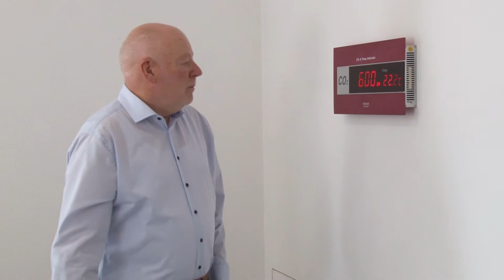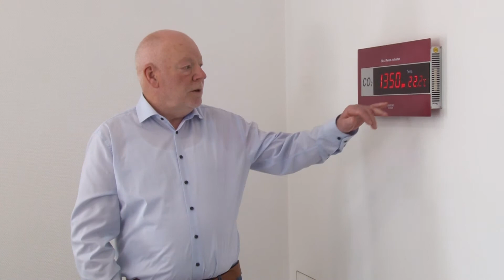EuroLam: So sorgen Lamellenfenster automatisch für Frischluft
Bei einem Besuch des GFF - Glas Fenster Fassade-Magazins in Wiegendorf präsentierte Ernst Hommer, Gründer und Gesellschafter von EuroLam, das neuentwickelte CO2-gesteuerte Lüftungssystem.

Das Messgerät misst alle fünf Sekunden den CO2-Gehalt der Raumluft und gibt, bei Überschreitung des vorab eingestellten Grenzwertes von 1.000 ppm, einen Impuls an den Antrieb der Fenster und öffnet diese.

Sobald der untere Schwellwert von 600 ppm erreicht wird, schließen sich die Lamellenfenster automatisch.

Das Gerät erkennt, wann gelüftet werden muss und die CO2-Konzentration bleibt immer im Bereich der empfohlenen Grenzwerte, auf einem hygienisch unbedenklichen Niveau. Steigt der CO2-Gehalt in der Raumluft, sieht man es inzwischen als erwiesen an, dass die Virenbelastung ebenfalls steigt. Somit bietet das CO2-gesteuerte Lüftungssystem zusätzlich einen Infektionsschutz.